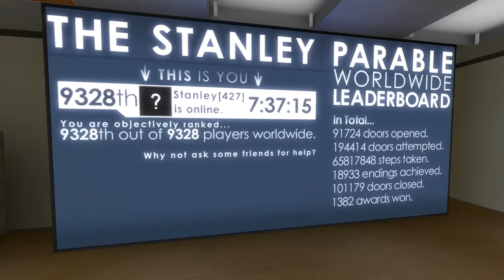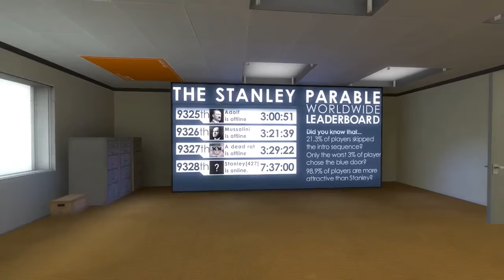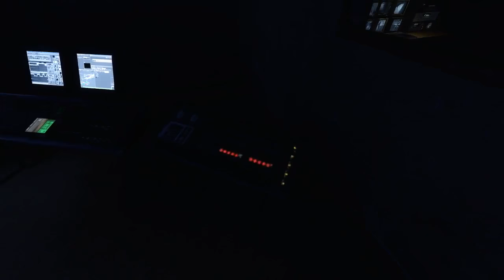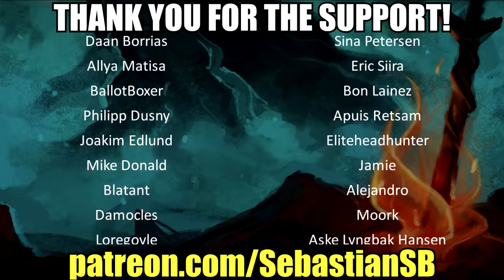Let's Play The Stanley Parable Part 6 - Game Design